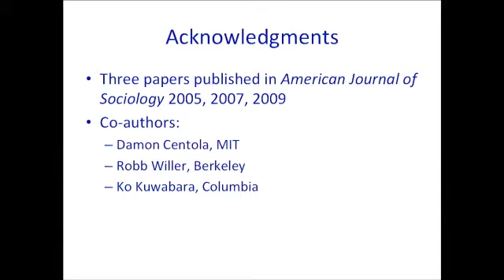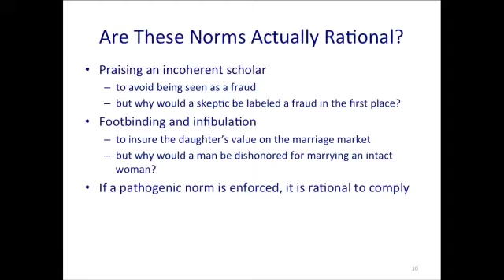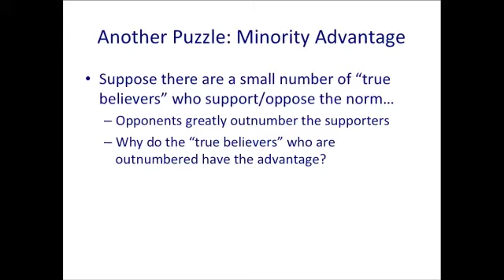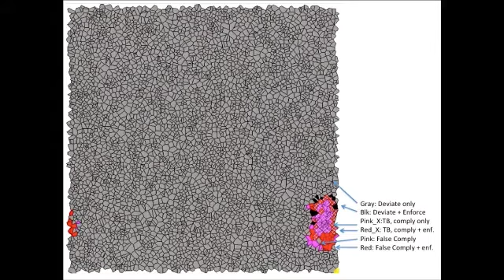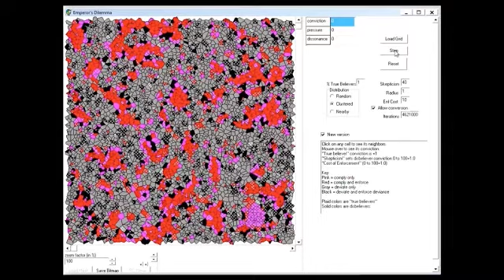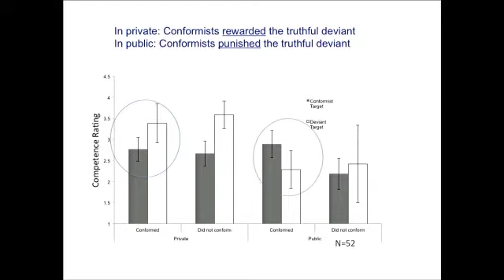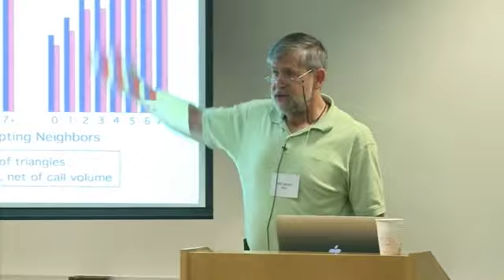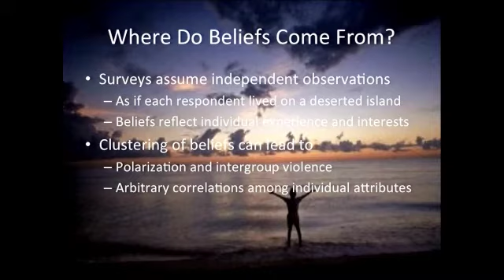Michael Macy - “Network Structure and the Diffusion of Religious and Normative Pathogens"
Michael Macy, Department of Sociology, Cornell University
“Network Structure and the Diffusion of Religious and Normative Pathogens"